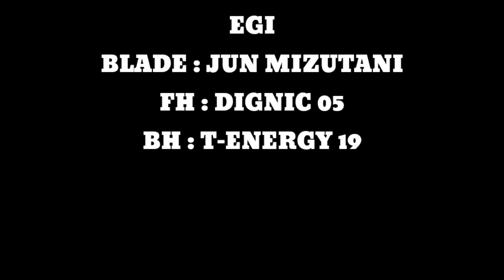SEIMBANG!!! Anggi vs Egi | Piala Walikota Tasikmalaya 2022 | Kategori Umum voor n voor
SEIMBANG!!!
Pada pertandingan kali ini mempertemukan altit Anggi (Cortesa) Sumedang vs Egi ( Brilliant) Bandung | Piala Walikota Tasikmalaya 2022 | Kategori Umum voor n voor..